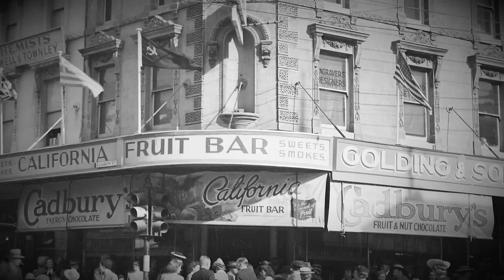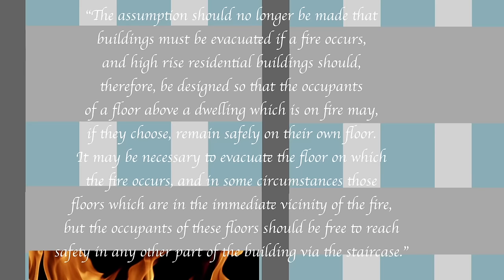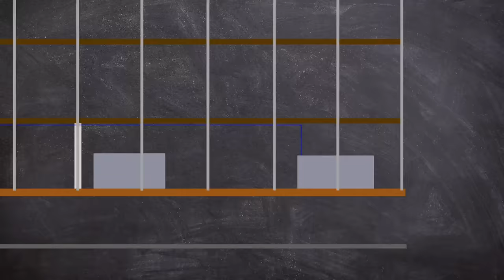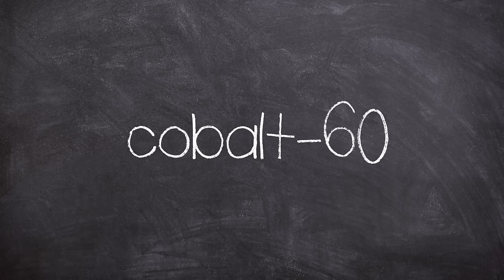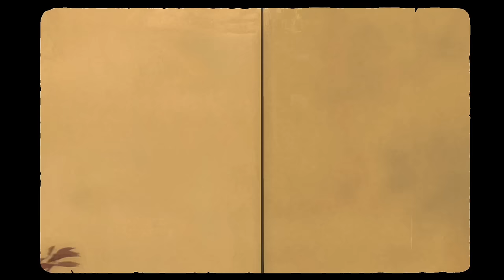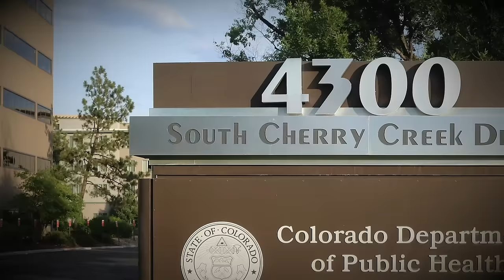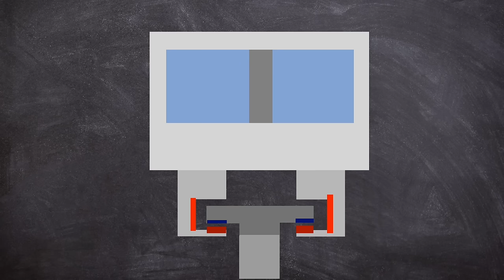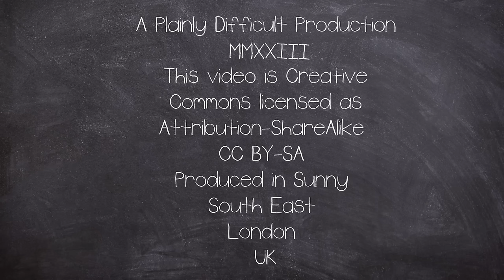Rewind Year 7 of Plainly Difficult | Youtube Omnibus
Hello everyone can you believe the channel is 7 years old? here are all the videos from the last 12 months.

EQUIPTMENT USED::
►SM7B
►Audient ID14
►MacBook Pro 16
►Hitfilm
►Logic X